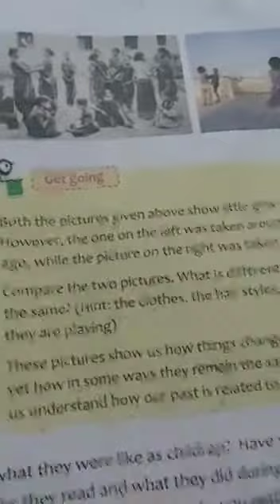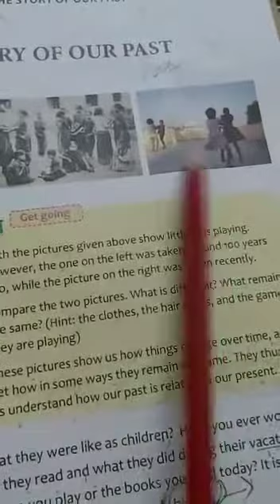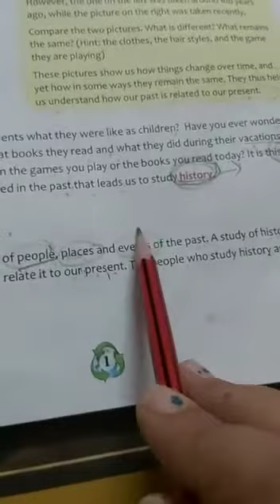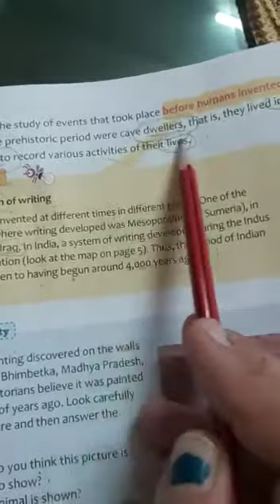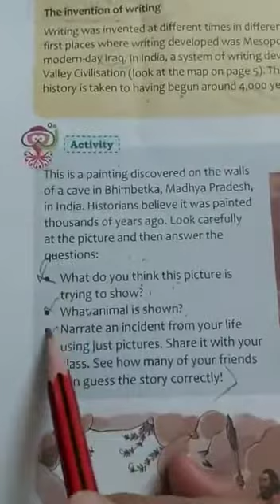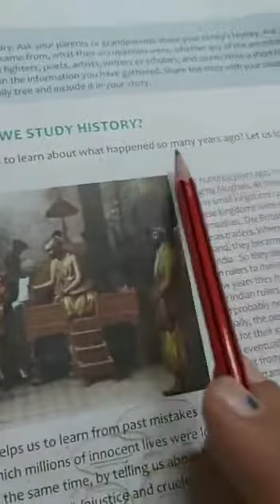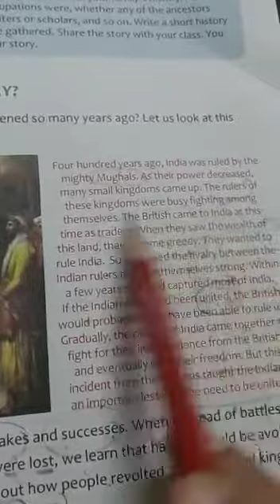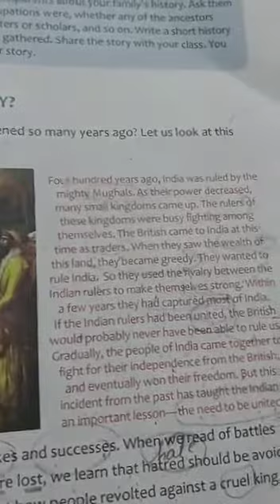Grade-4th Star & Sun Subject-S.St. Topic- Chapter -2 (The Story of Our Past) Part-1